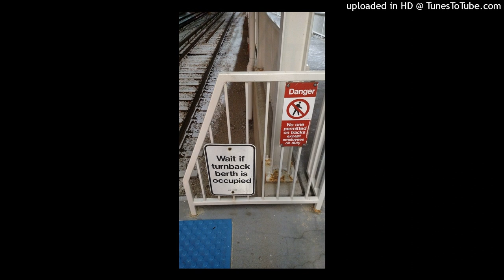aphex twin (tahnaiya russell) - 1. Blame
pritchard d.